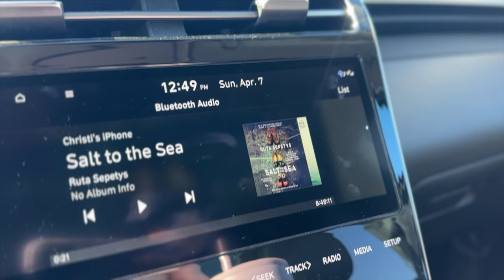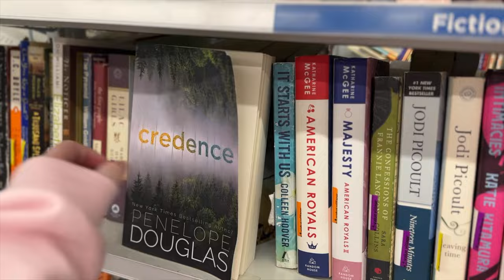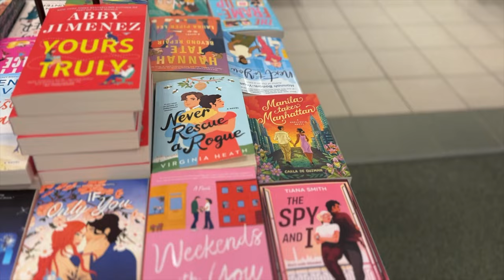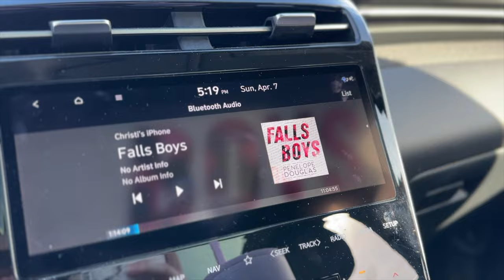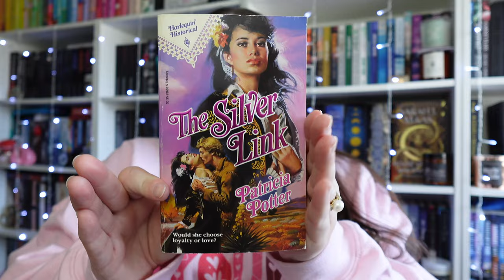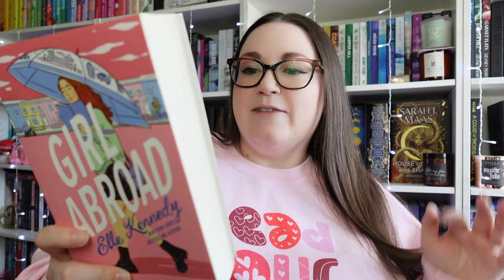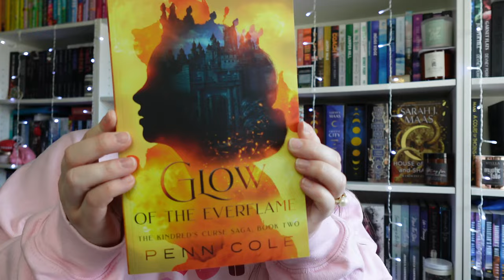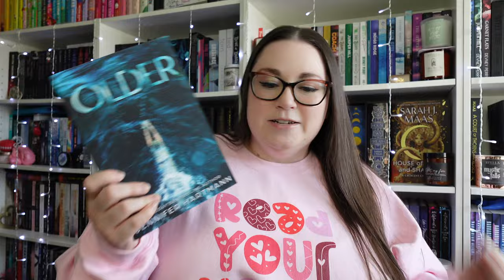Come Book Shopping with Me | used bookstores, barnes and noble, and book mail!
Hi, I’m Christi and I read a lot of books! Join me on a book shopping day as I go to used bookstores and Barnes & Noble too. Just a chill, mini book shopping day and going through some book mail back at home. Have you read any of the books I picked up or mentioned?

Salt to the Sea, Ruta Sepetys
Falls Boys, Penelope Douglas
The Silver Link, Patricia Potter
Girl Abroad, Elle Kennedy
The Professor, Skye Warren
Glow of the Everflame, Penn Cole
Older, Jennifer Hartmann
Highest Bidder, Sara Cate
Madame, Sara Cate

Licensed music purchased by Soundstripe
Licensed music purchased by ScottHolmesMusic